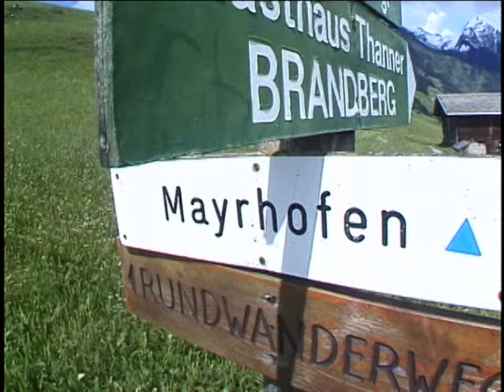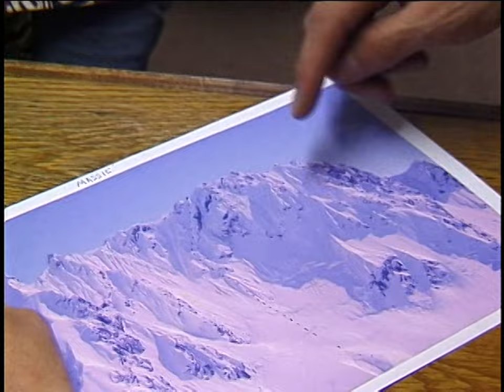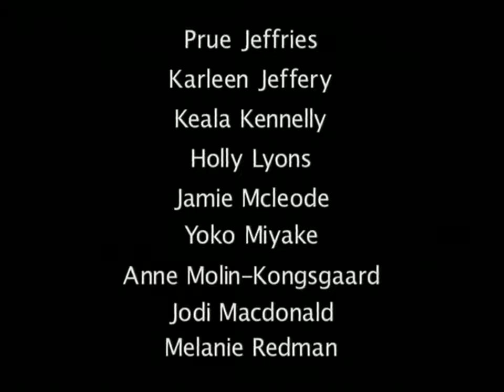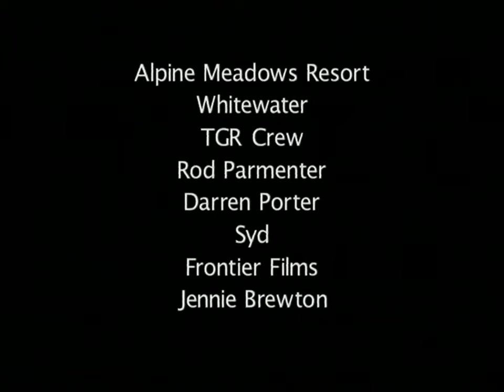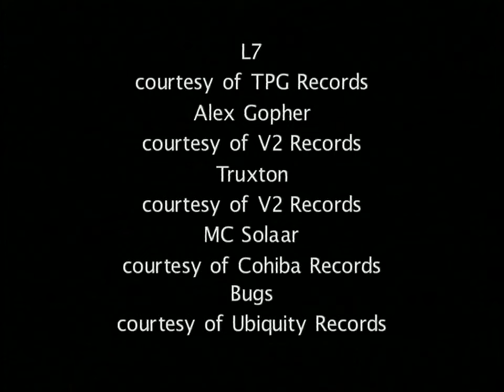Our Turn | XX Productions (2001)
00:00 Intro
01:55 Victoria Jealouse
04:08 Doriane Vidal
05:05 Pauline Richon
06:02 Julie Zell
08:20 Anne Molin Kongsgård
08:47 Barrett Christy
09:03 Shannon Dunn-Downing
09:26 Natasza Zurek
09:51 Tara Dakides
10:21 Jamie Burge
11:50 Holly Lyons
13:03 Jodi McDonald
14:04 Elissa Steamer
14:29 Melanie Redman
16:05 Layne Beachley
16:55 Trudy Todd
18:05 Jodie Nelson
18:39 Falina Spires
19:02 Prue Jeffries
20:10 Cara-Beth Burnside
23:44 Serena Brooke
25:18 Keala Kennelly
27:34 Karleen Jeffery
30:55 Credits